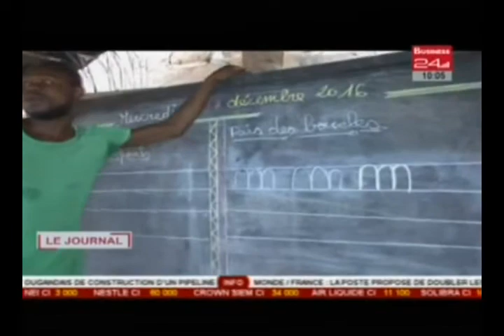Le Journal Télévisé - Edition du Dimanche 15 Janvier 2017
Business 24 | Le Journal Télévisé - Edition du Dimanche 15 Janvier 2017

Cacao: Le Nigeria veut ravir à la Côte d’Ivoire la place de premier producteur et exportateur Mondial de cacao